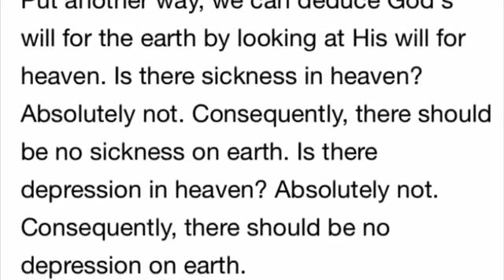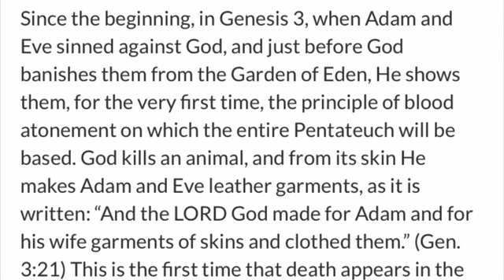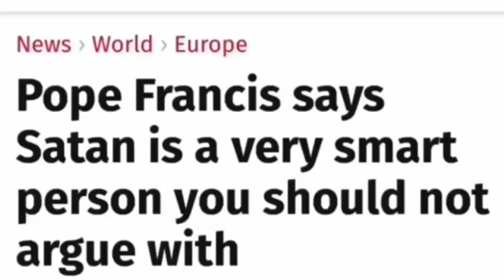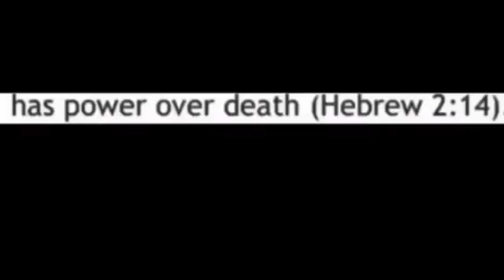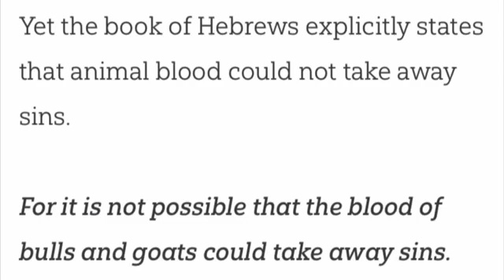As On Earth As It Is In Heaven Blood Atonement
Research Blood Over Intent - No one Escapes Satan @satan6-6-6-6
144,000 who will stand publicly in truth on there own blood to bring forth heaven on earth and release all from bondage. SatansSealedElect News II Corinthians 4:4